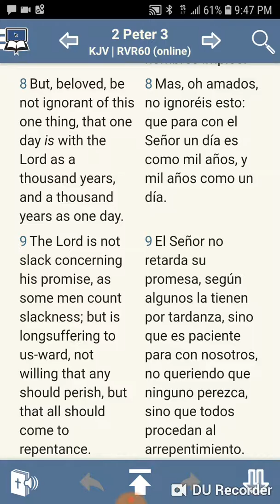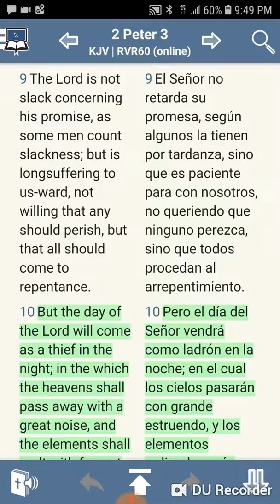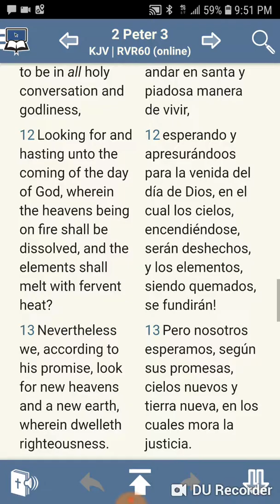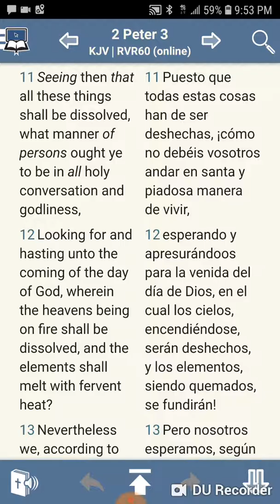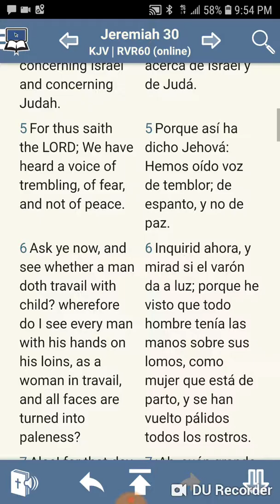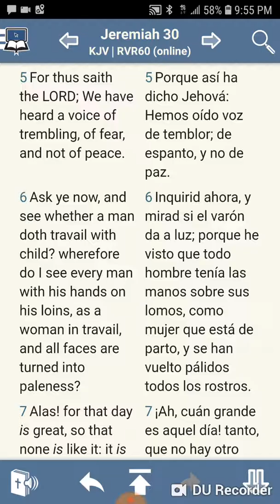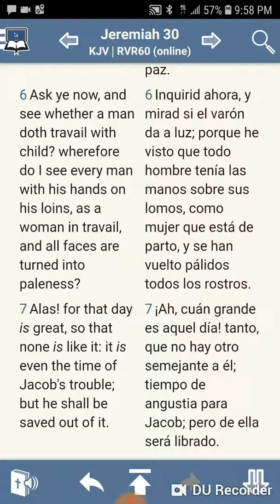The day of the Lord will be a very uncomfortable time